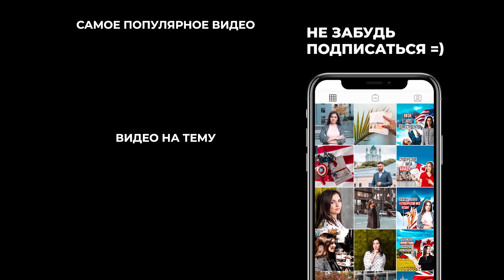ТОП 5 способов иммиграции в Великобританию | Как переехать жить в Британию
Если вы давно мечтали иммигрировать в Англию, но боялись и ждали какой-то "знак" – ВОТ ОН! ВРЕМЯ ПРИШЛО!
Ваши мечты уже скоро могут стать реальностью, а наше видео вам с этим поможет! Обязательно досмотрите до конца, мы делимся полезной информацией!

тайм-код:
00:00 – вступление
00:30 – иммиграция через работу
01:09 – бизнес-иммиграция
01:46 – инвесторская виза
02:06 – семейная иммиграция
03:01 – студенческая виза